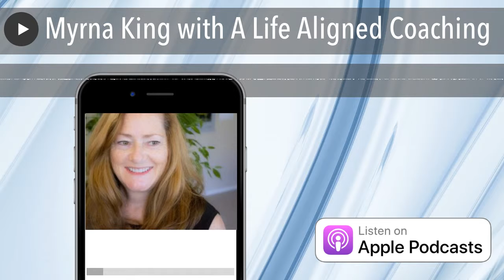Myrna King with A Life Aligned Coaching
Myrna King is a Coach, a Consultant and Co-Founder of A Life Aligned Coaching. She has an entrepreneurial spirit and loves solving business problems with clients, as well as offering support when the coaching is personal in nature. Myrna has learned that business is conducted by people – and so business and personal challenges are [...]